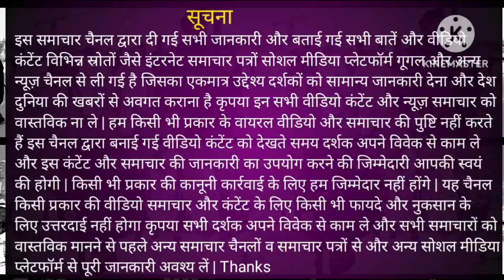मुख्यमंत्री योगी आदित्यनाथ को बम से उड़ने की धमकी